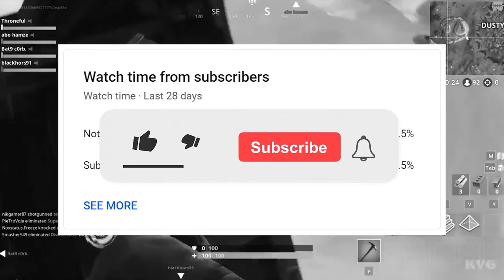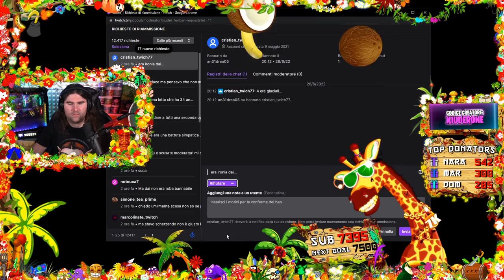TU PROPRIO TU! 😂 - BEST OF XIUDER